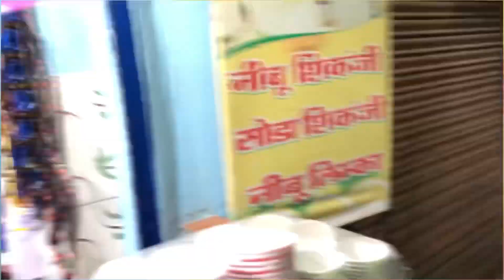Bareilly Cantt | MZKvloggs